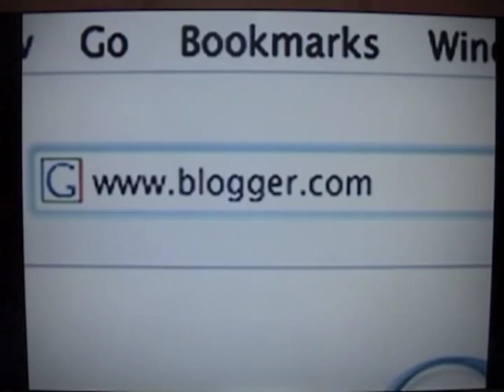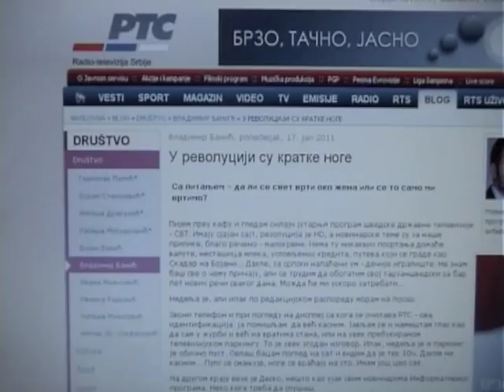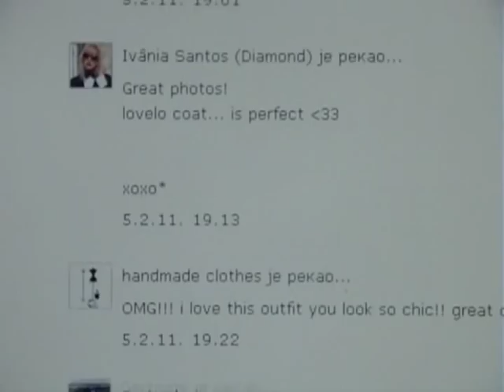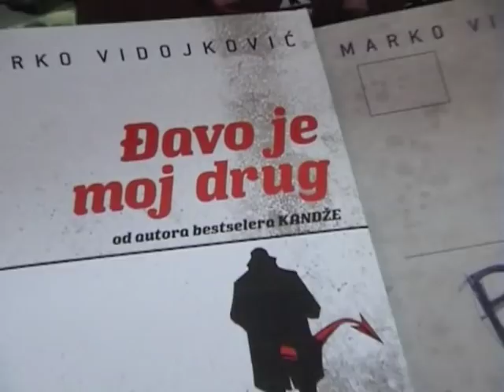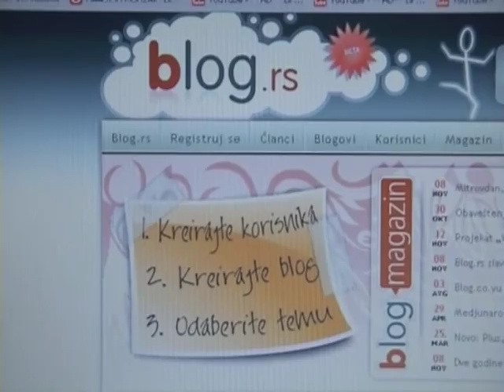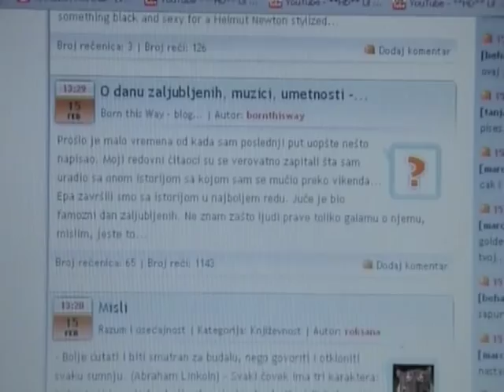TV: B(l)og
Blogovi postaju jedan od masovnih medija komuniciranja. Sa brojnim prednostima izražavanja subjektivnog mišljenja, dolaze i mnoge kritike...

Used part of the video: How to create a blog with Blogger

Special thanks to:
Vladimir Banić
Branislava Antović
Marko Vidojković